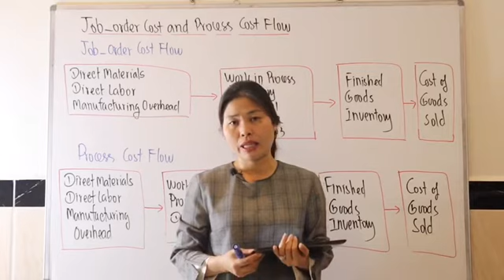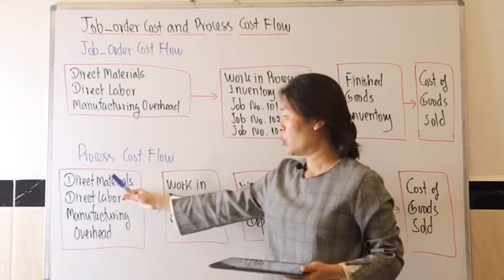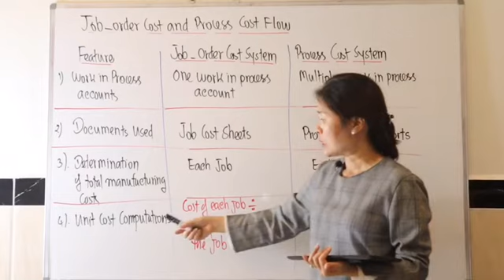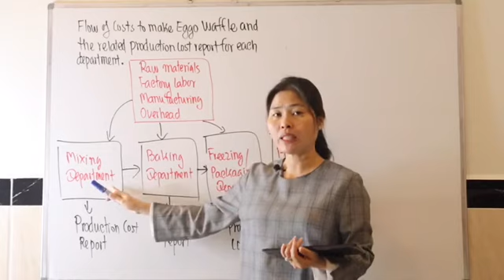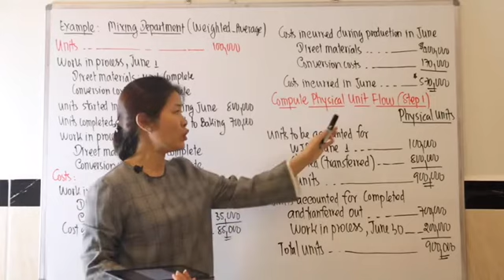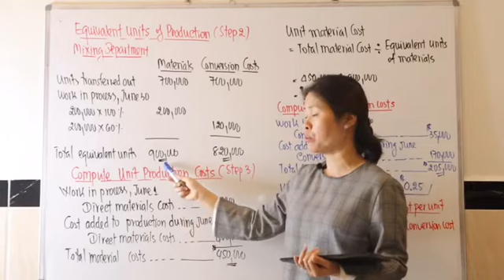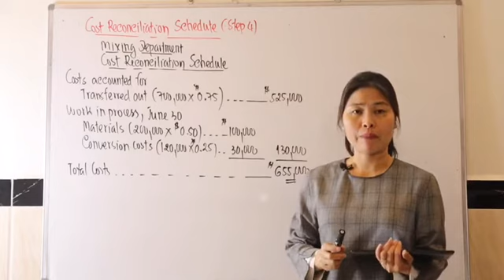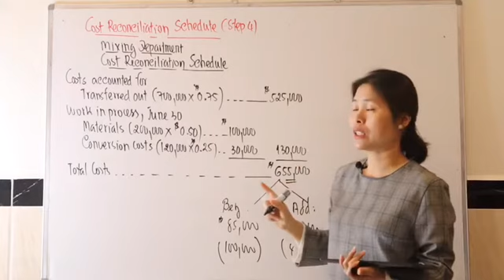Accounting #42: Job - Order Costing and Process Costing